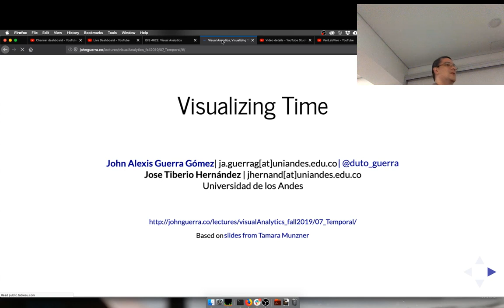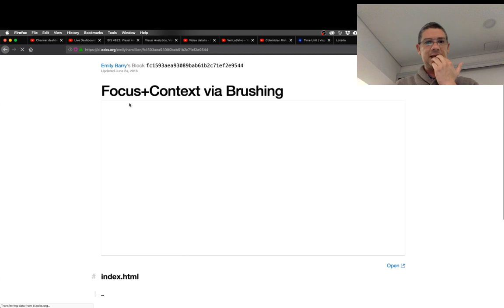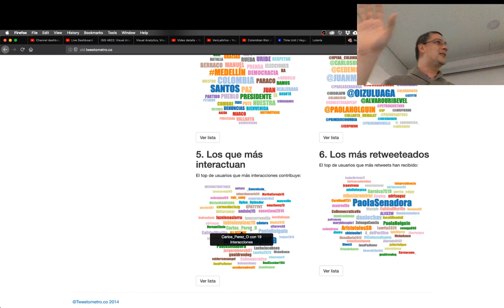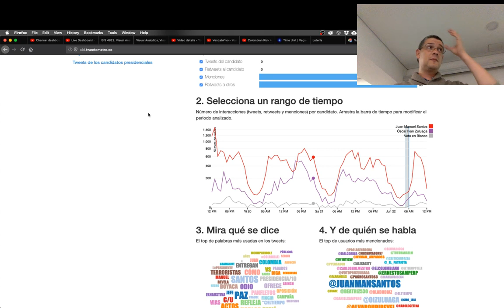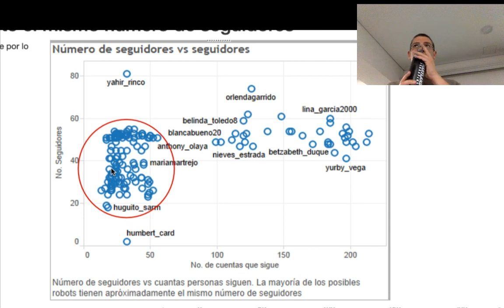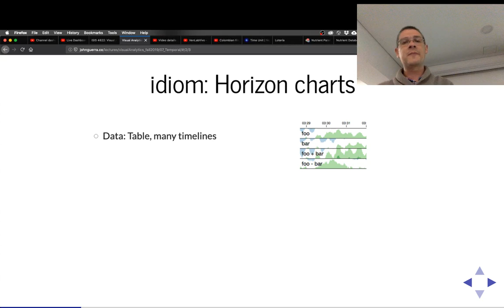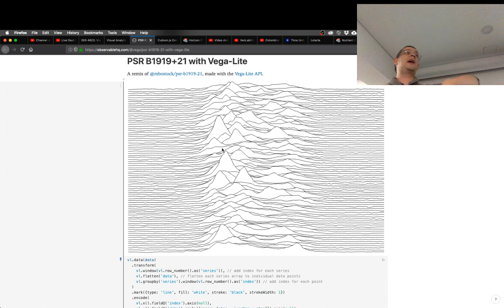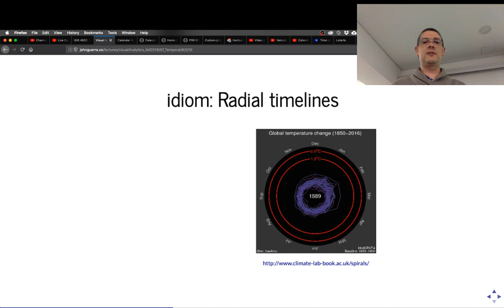Visual Analytics Uniandes Semana 8 Clase 1 Visualizando datos temporales